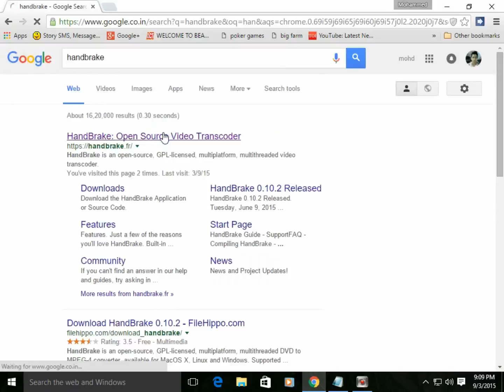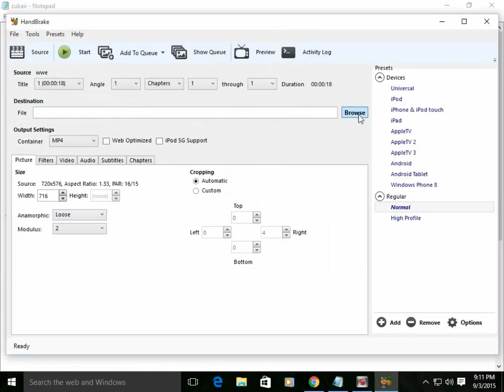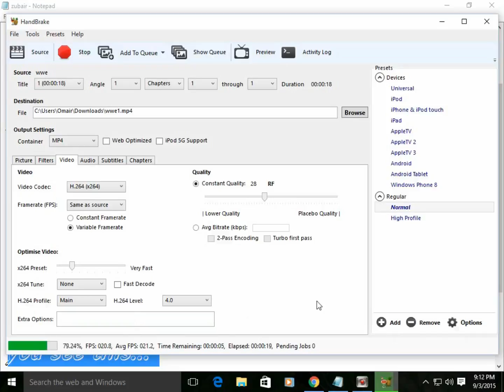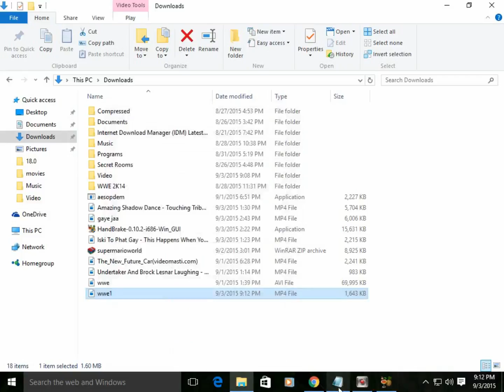video compressor without losing quality